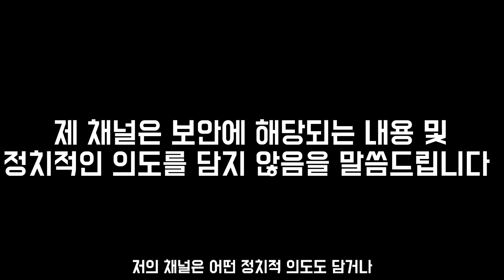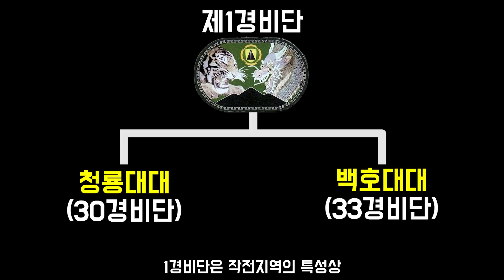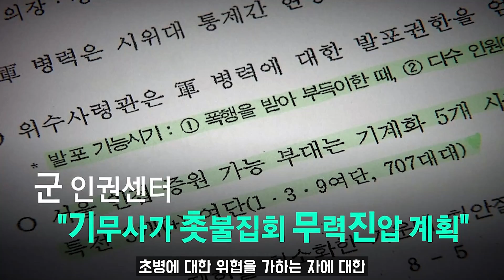대한민국 1호를 지키는 부대가 있다? 수도방위사령부 1경비단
안녕하십니까 오대기입니다

한달여만에 돌아 온 것 같습니다
올해 처음으로 소개시켜드릴 부대는 대한민국의 국민을 대표하는
대한민국 1호 대통령을 지키는 육군부대 수도방위사령부 1경비단입니다
1경비단은 수도방위사령부의 역사를 시작한 부대라고 할 수 있는데
그 시작은 쿠데타를 일으킨 세력을 지키려는, 어찌보면
국민의 군대인 육군이 특정 세력을 지키기위해 창설된 부대로
그역사는 깨끗하지만은 않다고 여겨지는 부대입니다만
어지러운 시대의 풍파를 가장 가까이에서 겪고 지금까지
대한민국 국민을 대표하는 사람이자 군통수권자가 머무르는 지역을
방어하는 부대로서 매우 중요한 임무를 수행중인 1경비단에대해